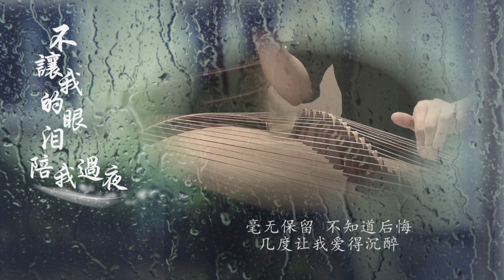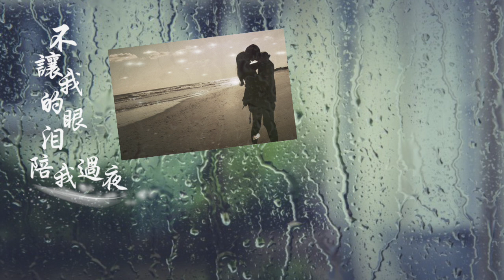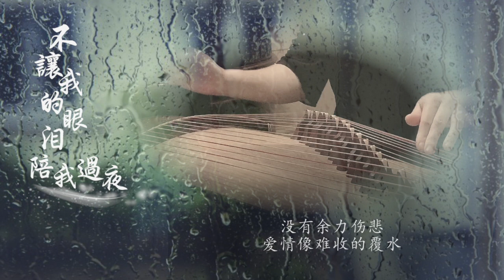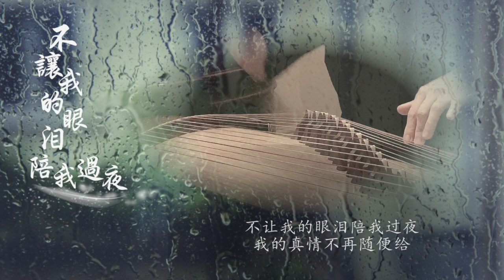古箏《不讓我的眼淚陪我過夜》西子箏曲（經典懷舊系列）好听的古筝音乐【Don't let Tears be My Company through Night】-Crystal Zheng Studio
我們會定期上傳新的古箏樂曲和樂譜及古箏教學視頻！
We will upload our new GuZheng music and Guzheng instructional video regularly!

視頻中樂譜可在以下網址購買

我們向所有年齡段和水平的古箏愛好者提供優質的古箏課程和演奏培訓
We provide superior Guzheng lessons to all ages and levels, both Online and In-Person.
Lessons are offered in Mandarin and English !

西子古箏藝術中心出品
Original content by Crystal Zheng Studio

感謝您支持我們創作更多好聽的古箏音樂
thanks for supporting us to provide better Guzheng music